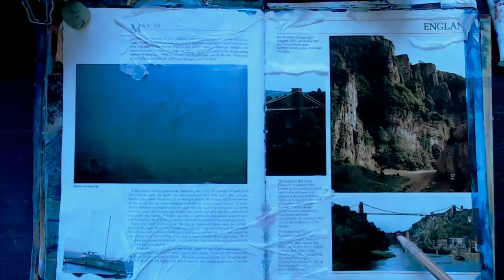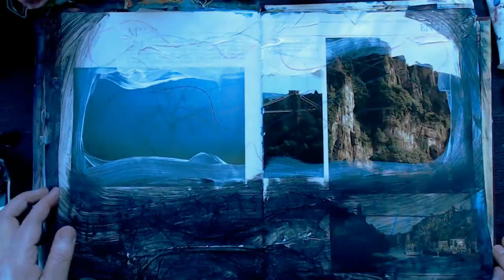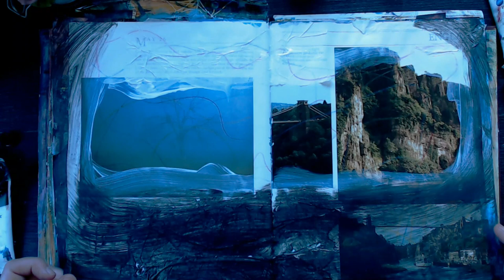Creative Journaling inspired by nature. A place to rest in the clouds.......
This is a quick paint up of a place in the clouds a creative journaling  session inspired
By Rakefet Hadar and the SoulPages® Method
 I am currently participating in the 6 month Online Facilitator training.  This experience has been like returning to our true Home.
This session is inspired by the Shamanic Journey Course
from Rakefet Hadar